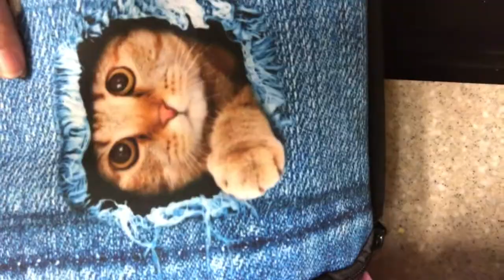Trying to Be Positive on This Dark Day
There is bad things going on in the world but let's make it a better place.